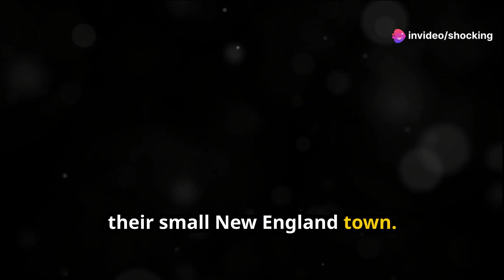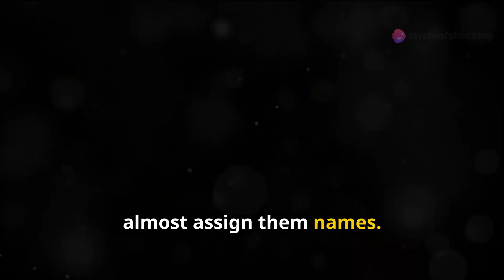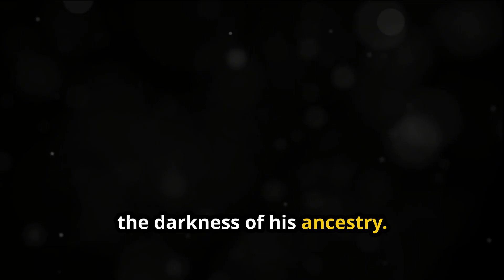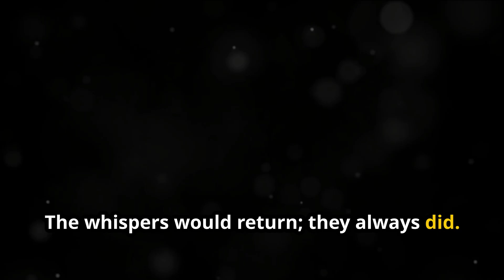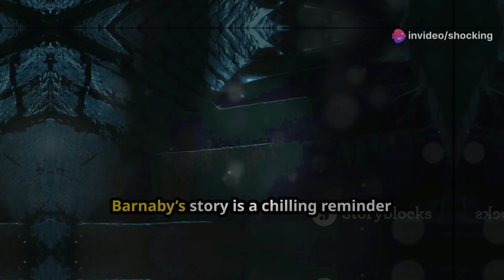Whispers of the Damned! Barnaby's Battle With Defiant Demons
S U B S C R I B E and R I N G  that BELL for more fun and games!

TERMS OF SERVICES FOR ARTFLOW AI

Give me an entire story about a frightening event that includes a curse from devils and spirits that inhabit the mind and home of a crazed lunatic psychotic that hears voices in his head and sees visions with his eyes.
Show drafts

The air hung heavy in Barnaby's ramshackle house, thick with the smell of dust and decay. Every creak of the floorboards, every groan of the ancient pipes, was an accusation to Barnaby's fractured mind. He wasn't alone. Not anymore. The whispers started subtly, a tendril of doubt snaking its way into his thoughts. Soon, they morphed into a cacophony – snarling demons and mournful spirits, all vying for his attention.

Barnaby, a once-respected scholar, had become a prisoner in his own home. His eyes, haunted by visions only he could see, darted around the room, catching glimpses of translucent figures flitting in the corners. Sleep was a luxury he couldn't afford. The whispers escalated into taunts, urging him to acts of violence, promising him power in exchange for unspeakable deeds.

One stormy night, the voices reached a crescendo. A chorus of cackling fiends surrounded him, their forms solidifying in the flickering candlelight. Their leader, a hulking creature with eyes like burning embers, materialized before him.

"Barnaby," it rasped, its voice a chorus of tortured screams, "we offer you power! Unleash the darkness within, and all you desire shall be yours!"

Barnaby, eyes wide with terror, fought back the urge to scream. He'd heard legends of these creatures, malevolent entities that preyed on the weak-willed.

"Get out!" he roared, his voice hoarse from disuse. "This is my mind! You have no power here!"

The creature laughed, a chilling sound that echoed through the decaying house. "Foolish mortal! We reside not just in the world, but within the darkest corners of the human mind. This place," it gestured around the dilapidated room, "is a beacon for our kind. A perfect breeding ground for despair!"

A wave of despair threatened to engulf Barnaby. Yet, a flicker of defiance sparked within him. He wouldn't succumb. He wouldn't let these entities win.

Suddenly, an idea, fueled by desperation, took root in his mind. He knew the legends spoke of a way to banish such creatures – to confront them with a symbol of purity, something they abhorred.

With trembling hands, he rummaged through a dusty chest, his fingers finally brushing against a worn leather-bound book – his grandmother's Bible. He clutched it tightly, its worn pages a source of unexpected strength.

He held the book aloft, its inscription glowing faintly in the dim light. The creature recoiled, its form flickering like a dying flame. The other entities shrieked and writhed, their forms dissolving into wisps of dark smoke.

"This is not over, Barnaby," the leader snarled before vanishing completely. "We will return when your resolve weakens!"

Barnaby collapsed onto the floor, his chest heaving. The house was silent, the air no longer oppressive. Exhausted but resolute, he knew the fight was far from over. The voices might return, the visions resurface, but he wouldn't be a passive victim anymore. He would arm himself with knowledge, with faith, and fight the demons within and without.

The storm raged outside, but within the ramshackle house, a fragile peace had settled. Barnaby knew the battle for his sanity had just begun, but for the first time in a long time, he faced the darkness with a flicker of hope.